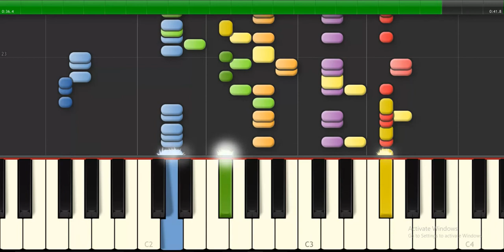Icarly Theme Song - IMPOSSIBLE Piano Tutorial